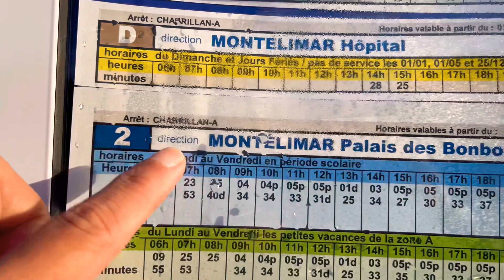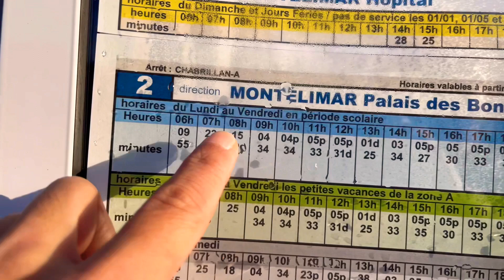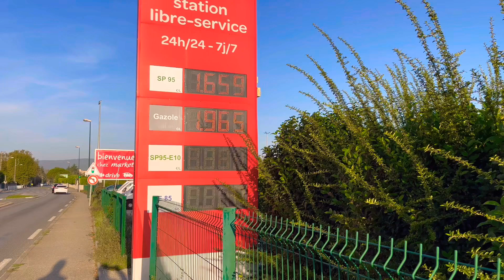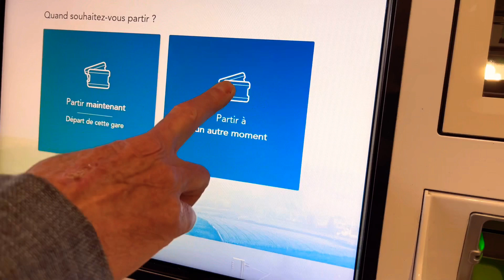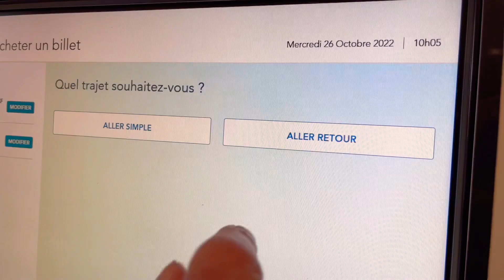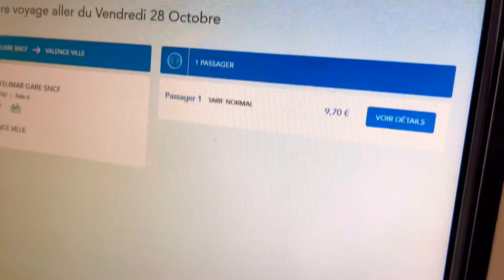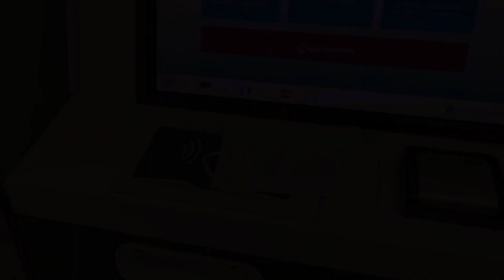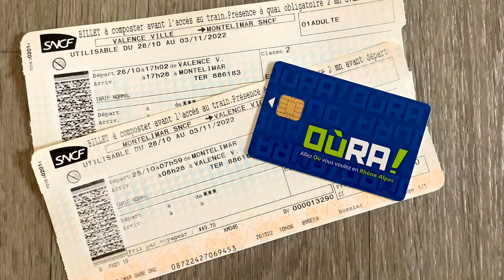VLOG ซื้อตั๋วรถบัสรายเดือน ซื้อตั๋วรถไฟไป Valence ลองของใหม่ในฝรั่งเศสกันค่ะ